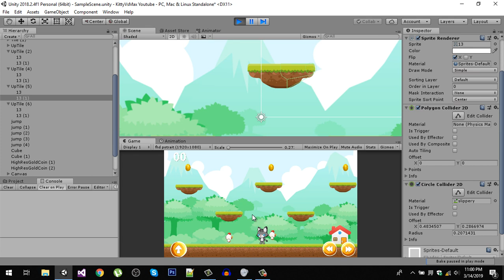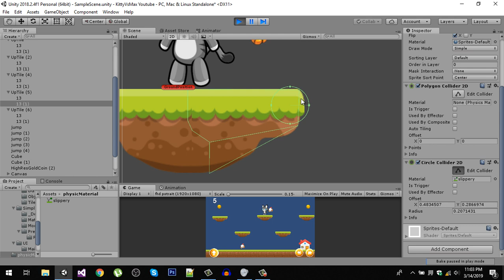Unity 2D Player stuck with tiles [FIXED]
A solution for unity 2d game where while jumping player stuck with platform tiles.